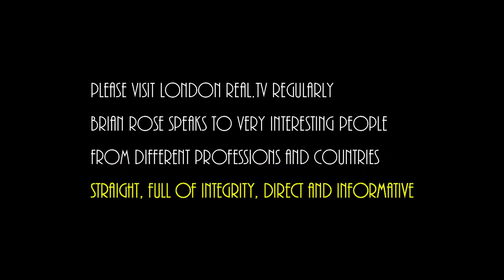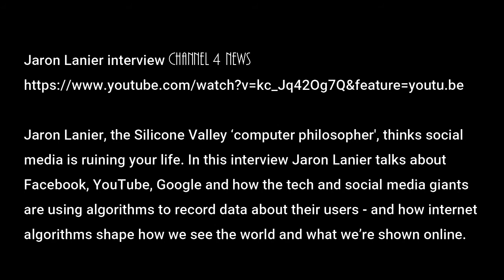TECHNOCRATS Jaron Lanier & Ben Goertzel govern our world leading humanity to a new Atlantis with AI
A handful of technocrats or "techno-boys" have been inventing high speed AI quantum computing, virtual reality, singularity, robots, chips, vaccines with nanobotts and many technological tools to "improve" life. But is this what we wish? I followed them for the last ten years, listening to their sometimes weird ideas. Some regret where it is leading too, so that´s an interesting sign. Sometimes it feels like a new Atlantis has come knocking on our doors. We must awake and embrace truth, then we can make it!

In the early days of digital culture, Jaron Lanier helped craft a vision for the internet as public commons where humanity could share its knowledge -- but even then, this vision was haunted by the dark side of how it could turn out: with personal devices that control our lives, monitor our data and feed us stimuli. (Sound familiar?) In this visionary talk, Lanier reflects on a "globally tragic, astoundingly ridiculous mistake" companies like Google and Facebook made at the foundation of digital culture -- and how we can undo it. "We cannot have a society in which, if two people wish to communicate, the only way that can happen is if it's financed by a third person who wishes to manipulate them," he says.

An expert in the field of Artificial Intelligence, Dr. Ben Goertzel delves into the evolution of the internet, the technological singularity, and the fact that synthetic intelligence will be achieved within a few decades. Can We Live Forever as Digital Copies?

watch for PART II: Bill Gates and Geordie Rose from D-WAVE
last PART III: Elon Musk and Ray Kurzweil

Is there any hope for our future, or are we surrendered to the merciless hands of these wicked techno-inventors and technocrats-mega-billionaires who want to depopulate the earth and seize total control over humanity using their quantum computers, robots and other techno-tools?
Yes, there is hope. The future is brighter than we can even imagine!
This is not a doom and gloom scenario, but a wake up call for humanity to stop blindly believing the media and politicians, and rise up for a future of freedom.
I invite you to go into your heart and listen to all those inventors, doctors, scientists, technoctrats going crazy over their inventions, overseeing if humanity will survive. We are at a turning point, most know about Atlantis, that destroyed our world. Are we doing it again? I invite you to pray and help lead humanity into a new era of hope, restoration, loving communication and more freedom than we have ever known.
The truth shall set you free / Jesus